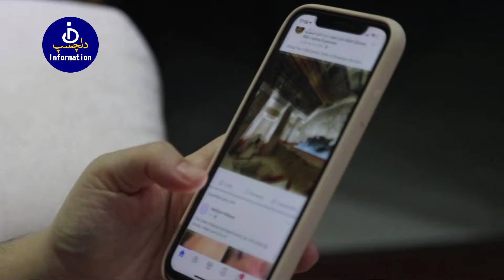اگر یہ منظر کیمرے میں ریکارڈ نہ ہوتا تو کسی نے یقین نہیں کرنا تھا۔ | Dilchasp Information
sometime unbelievable moment caught on camera .If these moment weren't record, no one can believe .